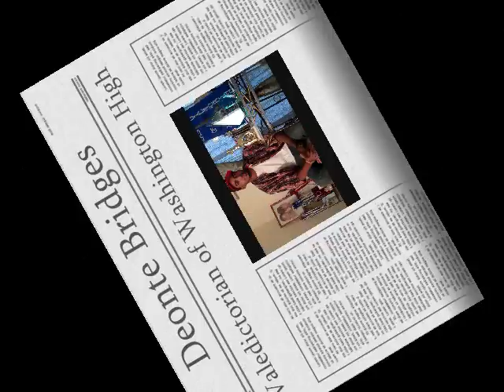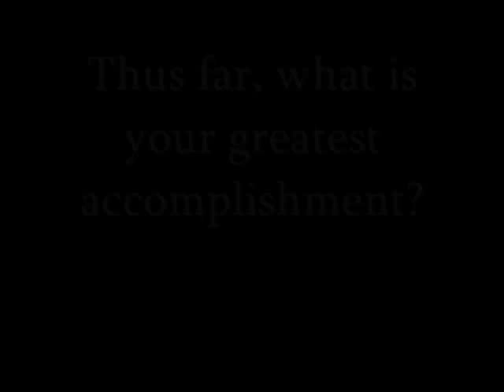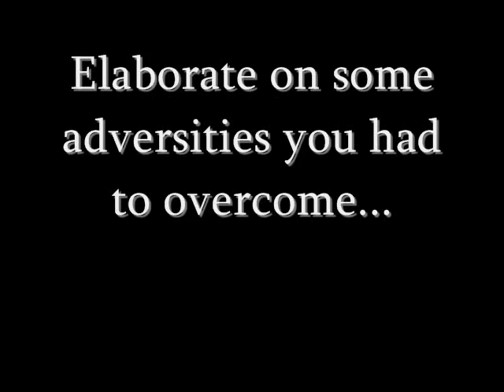Above Average Magazine Interviews Deonte Bridges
Above Average Magazine interview Deonte Bridges, recent graduate and Valedictorian of Booker T. Washington High School.